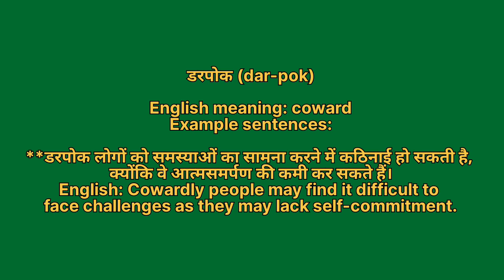Darpok ko english mein kya kahate hain | Darpok ki meaning | Darpok ki spelling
Darpok ko english mein kya kahate hain
Darpok ki meaning
Darpok ki spelling
Darpok ki english